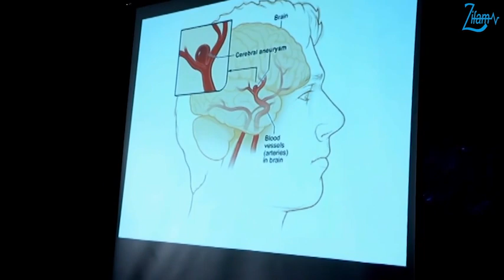Stroke Prevention by A.P Dr.Moe Moe Zaw Part(1)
ေလျဖတ္ျခင္းဆိုတာ ဘာလဲ...